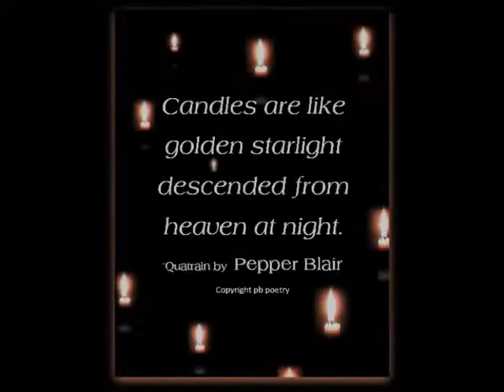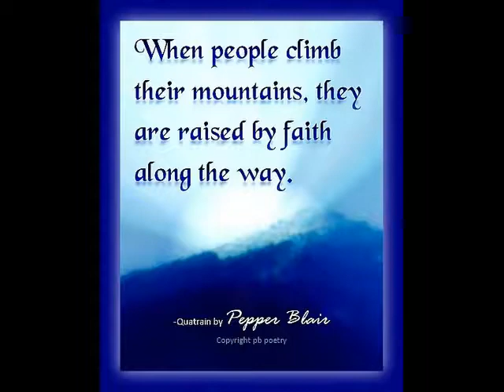A Work of Grace, Quatrain Poetry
Quatrains are short poems with four lines. This chosen set was taken from Pepper Blair's inspiring book,  A Work of Grace.

 Pepper Blair's
A Work of Grace,  a book of quatrain poetry
(by the author of Climb a Mountain)

A work of grace
has symmetry
and carries it
with dignity.

A blossom is
a precious thing,
a gem of life
from earth to spring.

It is the sun's
sincere desire
to share its light
with us...its fire.

The sky is a
beautiful blue
and worth giving
high praises to.

A candle is
a kindly light
that helps you make
it through the night.

No matter where
on earth we roam,
some souls are there
to call it home.

Candles are like
golden starlight
descended from
heaven at night.

In autumn, trees
are at their crest
of dignity
and loveliness.

In the wind, a
lake is water.
In the calm, it
is a mirror.

Spirit is the
sunny essence
of a bubble's
iridescence.

An evergreen
seems burdened so
when in its arms
rests heavy snow.

Peace of heart comes
when a sunset
is golden yet
colorfully blest.

When people climb
their mountains, they
are raised by faith

There are red buds
on the bushes.
Soon there will be
scarlet roses.

Awesome is a
storm in evening
with a rainbow
for an ending.

Pepper Blair
Copyright pb poetry.